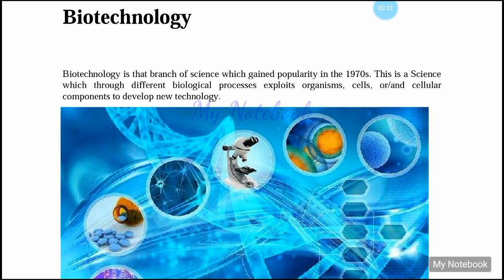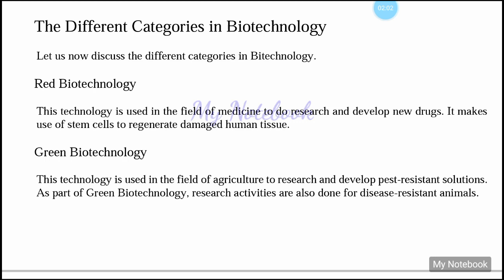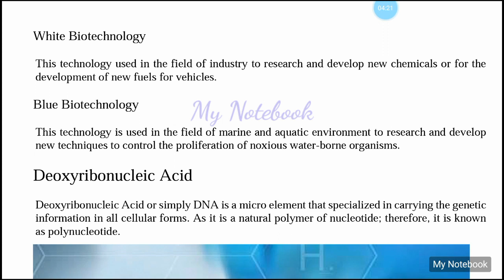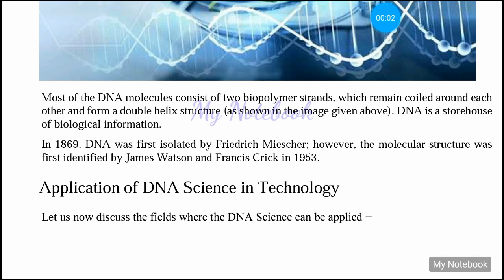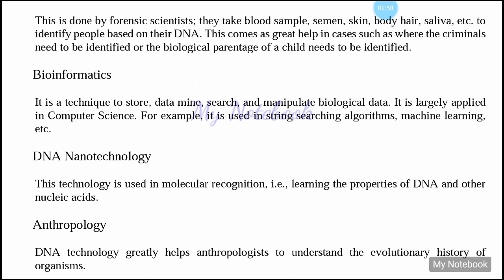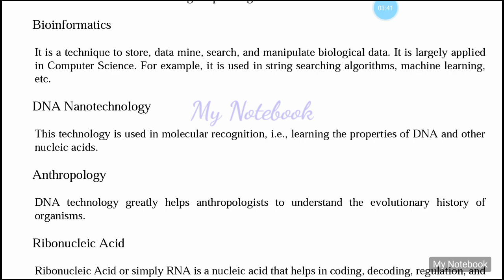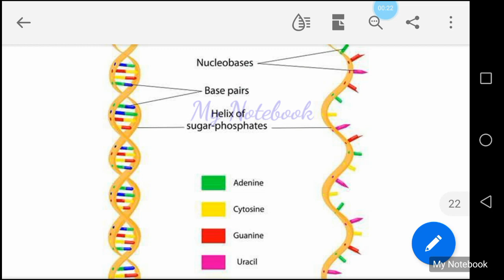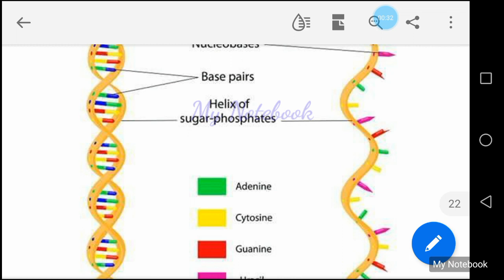Science and Technology|PSC degree level exam|Biotechnology|My Notebook|PSC Degree Level coaching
Science and Technology|PSC degree level exam|Biotechnology|My Notebook|PSC Degree Level coaching, degree level PSC exam questions and answers

35 ദിവസത്തെ ടൈംടേബിൾ പിഡിഎഫ് എല്ലാവരും ഡൗൺലോഡ് ചെയ്തു എന്നു വിചാരിക്കുന്നു.
ആ ടൈംടേബിൾ പ്രകാരമുള്ളക്ലാസ്സുകൾക്കും അതും പ്രാക്ടീസ് കൾക്കും ഒരു ഗ്രൂപ്പ് സ്റ്റാർട്ട് ചെയ്തിട്ടുണ്ട്.

സീരിയസായി ഡിഗ്രി ലെവൽപരീക്ഷയ്ക്ക് തയ്യാറെടുക്കാൻ ആഗ്രഹമുള്ളവർക്ക്  ജോയിൻ ചെയ്യാം .

The link for joining this group

Pls share to your friends , who is preparing for PSC exams

PSC പരീക്ഷാ സഹായി |My Notebook All clases together download pdf
•  PSC പരീക്ഷകൾക്ക് പഠിക്കാൻ സഹായിക്കുന്ന ക്ലാസ്സുകളും  സ്റ്റഡിമെറ്റീരിയൽസും ഈ PDF  ൽ   ഉൾക്കൊള്ളിച്ചിരിക്കുന്നു .
•  ഓരോ വീഡിയോ  ക്ലാസ്സുകളും കാണാൻ അതാതു ലിങ്കിൽ  ക്ലിക്ക് ചെയ്യാം
Pdf ലഭിക്കാൻ telegram channel il join ചെയ്യാം.

പഠനം തുടങ്ങിയോ?Things to do Before starting PSC preparation |My Notebook

Are you preparing for Kerala PSC Exams?
This video is prepared for degree level Kerala PSC exam. This degree level Kerala PSC classes are helpful for PSC aspirants who want to do degree level Kerala PSC coaching. The degree level Kerala PSC exam now conducted in two stages of exam. Degree level preliminary exam and degree level mains exam.
The syllabus for degree level Kerala PSC preliminary exam is available in this channel My Notebook
Previous question papers for degree level Kerala PSC exam or any Kerala PSC exam can be downloaded
The degree level Kerala PSC exams include secretariat assistant, Company assistant, corporation assistant, Auditor secretariat, university assistant, BDO,Block Panchayat officer etc.

  This channel videos will help in preparing for any Kerala PSC exam, like tenth level Kerala PSC exam, Plus two level Kerala PSC exam, or some special exams like icds supervisor exam,driver exam, high court assistant exam etc.

pscdegreelevelexam,biotechnology,degreelevelpscexamquestionsandanswers degree level psc exam questions and answers
my notebook
psc bulletin

psc
kerala psc
psc driver
kerala rashtreeyam malayalam psc
psc news